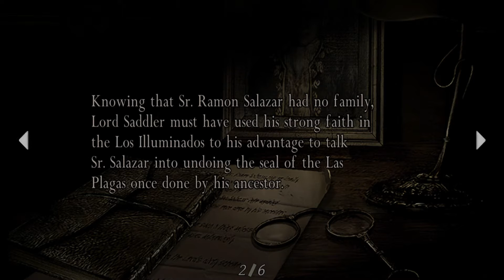Resident Evil 4 part 16 In Memory Of Luis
It's been six years since the incident in Raccoon City, bringing everyone's attention to Umbrella's bio-weapons experiments and causing there company to become blacklisted by most if not all countries. Now a new threat looms and has kidnapped the president's daughter. Too bad the best we could get was Wind. And now the thought going through your head is "Is he a bad enough dude to save to save the President's daughter?"... It's more than likely no.